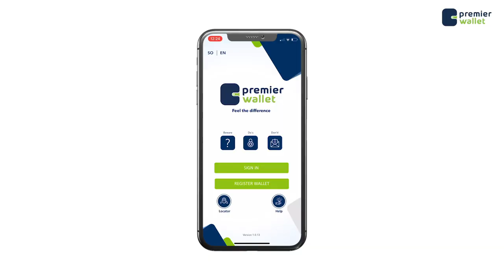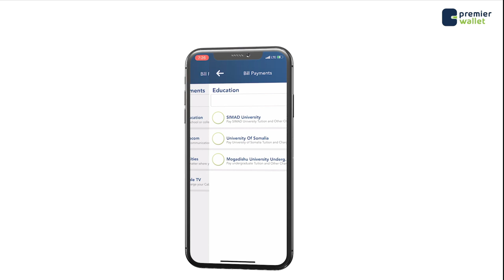Madaxweyne Farmaajo oo warqadaha aqoonsiga ka guddoomay Danjiraha cusub ee dalka Itoobiya.